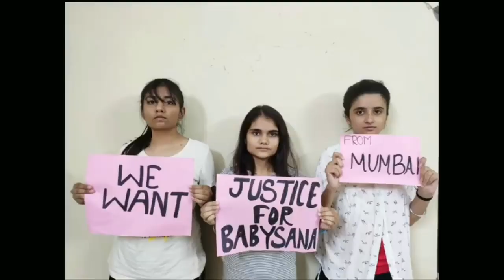Justice For Babysana from Different State of India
Miramdeifao Babysana gi wakatlkli.

Masida palliba sarkarcna yeng leibase ym fte. Lairabagidi michsng sangga leitabeira houjikfao mihatpa khngna2 tumin lotsinduna thamliba.
Noigi nacha nasuda thokladi khudakta action loukhtuna cbei cheirakfao pikhini.